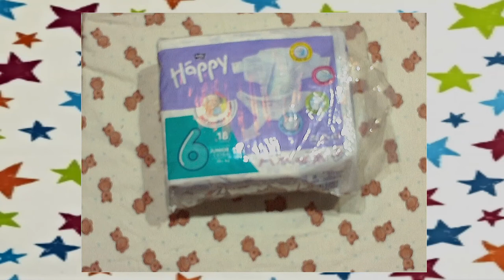Baby bell Happy windel gr.6